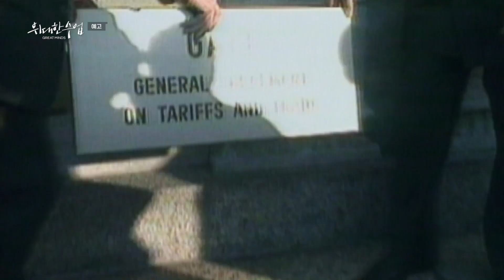[예고] [위대한 수업, 그레이트 마인즈] 비노드 아가왈 '자유 무역의 역사'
17세기만 하더라도 유럽의 국가들은 무역을 제로섬 게임(Zero-sum Game)이라 여겼다. 즉, 한 사람의 이익을 얻으면 다른 사람은 그만큼 손실을 얻는다는 것. 하지만 영국의 경제학자 애덤 스미스의 생각은 달랐다. 그는 절대적 우위를 갖는 제품 생산을 특화해 다른 나라와 교환하면 부의 증대가 가능하다고 주장했다. 그렇게 오늘날의 ‘자유 무역’은 태동하게 됐다.

11월 3일 ~ 11월 13일 (총 7강) 밤 11시40분

1강. 왜 국가는 무역을 하는가
2강. 왜 가난한 나라와 무역하는가
3강. 가난한 나라는 어떻게 무역해야 하나
4강. 자유무역은 왜 비판받나
5강. 자유무역은 왜 어려운가
6강. 가트는 왜 생겨났나
7강.  가트의 원칙과 WTO의 탄생